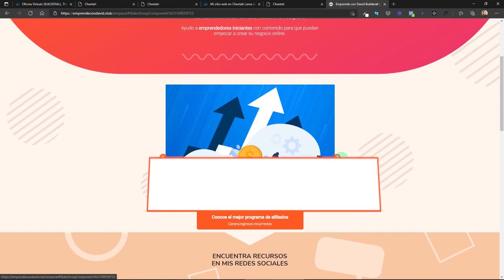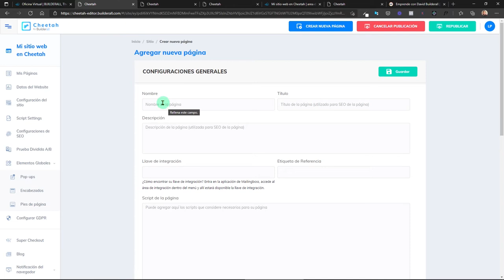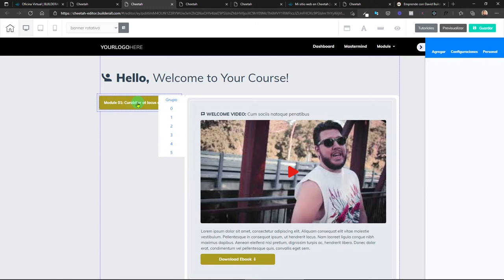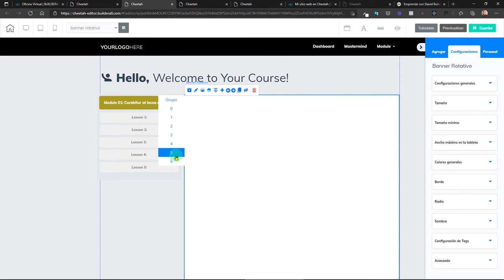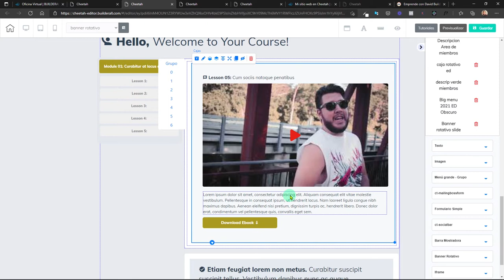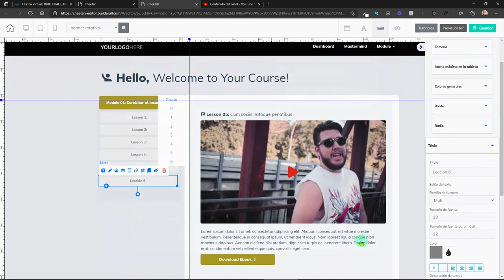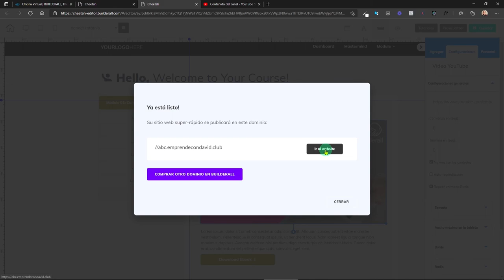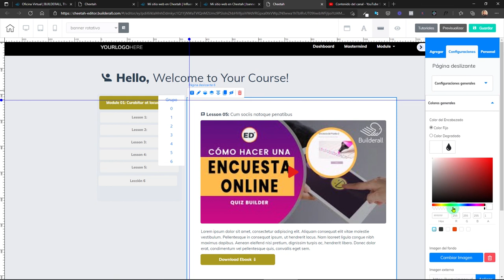🔵COMO usar BANNER Rotativo de BUILDERALL CHEETAH (( Diferentes🧠 IDEAS para su USO))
🟡Plan Premium y Funnel Club Builderall

Cómo usar banner rotativo de Builderall Cheetah

🛑 Te invito a ver otros videos que te pueden interesar 🙂